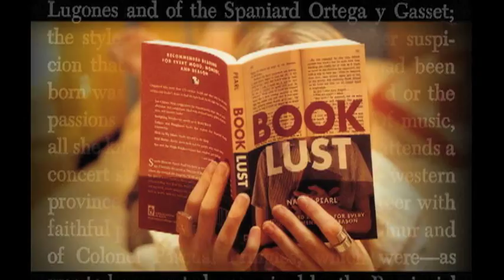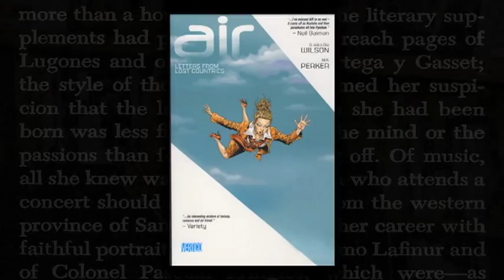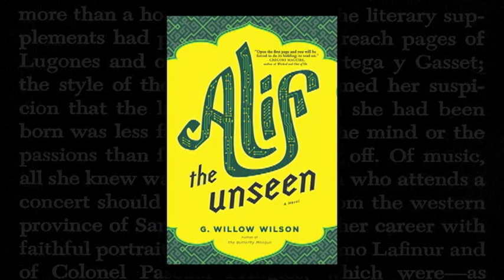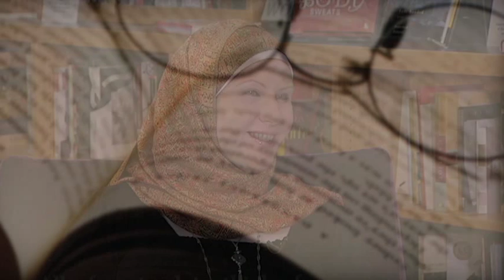Book Lust with Nancy Pearl featuring G. Willow Wilson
Host Nancy Pearl sits down with author G. Willow Wilson to discuss her memoir 'The Butterfly Mosque,' about her conversion to Islam and life in Egypt, as well as her elastic-realist first novel, 'Alif the Unseen,' written during the Arab Spring.